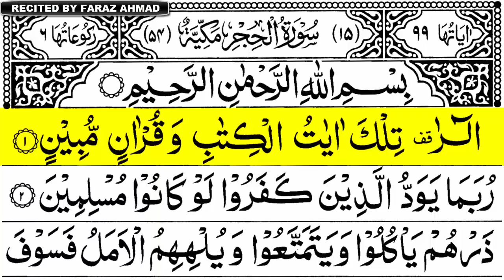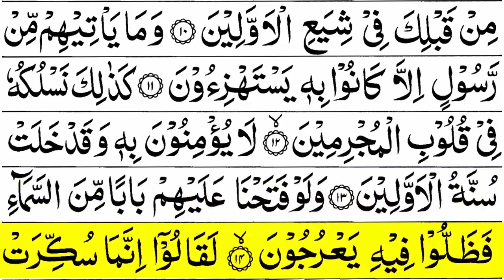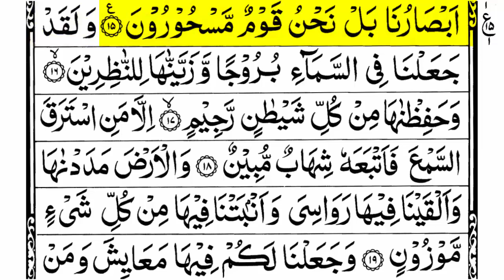Surah Hijr Ruku 1 | Surah Hijr Ayat 1-15 | Surah Hijr First Ruku | Surah Hijr Ka Pehla Ruku